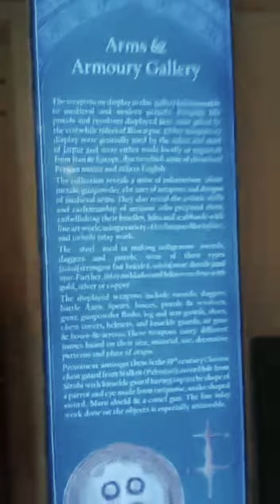Pink City # Cutie in pink # ye Khan phunch gyi Cutieee ?????.. # Albert Hall Museum